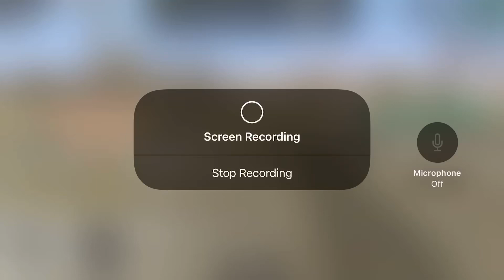CSX Freight Train Heading To Jaxon Station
CSX Freight Train heads To a Station Stop